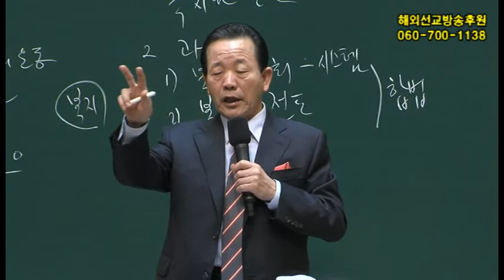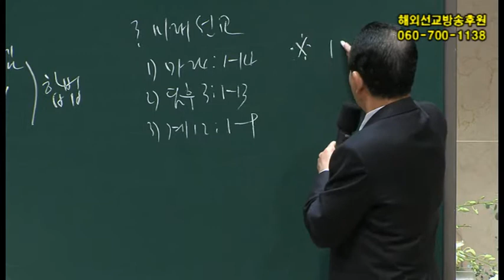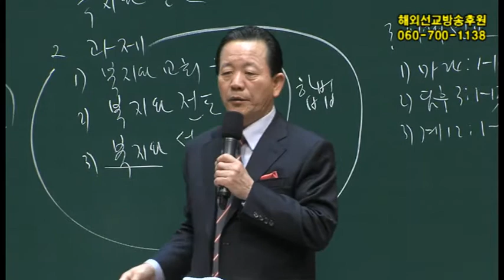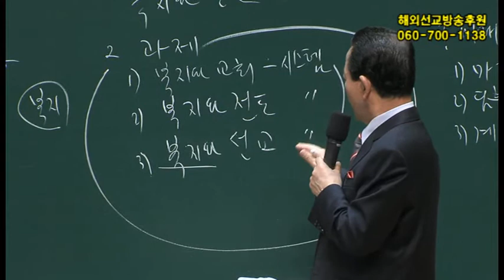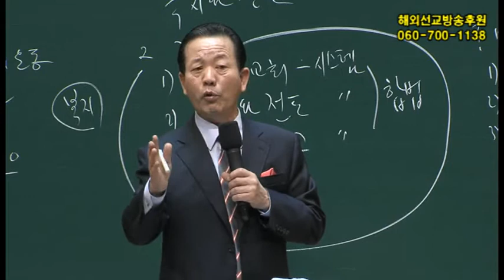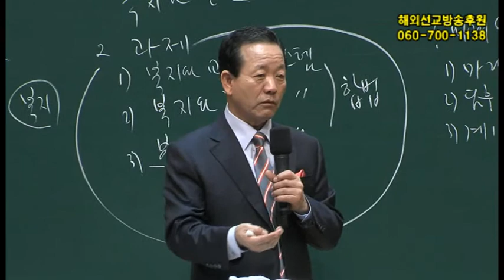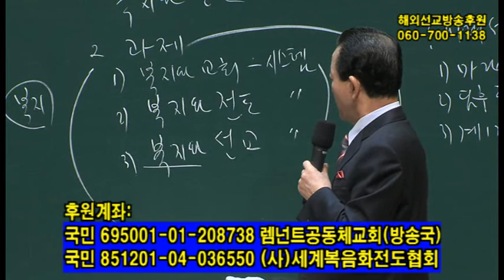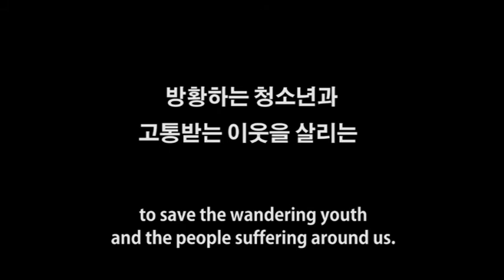2014년10월18일 산업선교 메시지